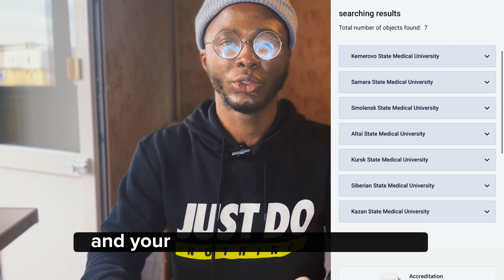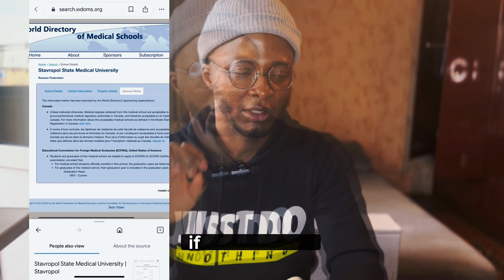Your USMLE Fate in 2024: Navigating the new ECFMG Rules!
The new rules may be annoying but navigating around them isn't very difficult, all you need is the right information and act quickly.

1. The 2024 rule by ECFMG
2. World federation of medical schools (WFME)
4. World directory of medical schools